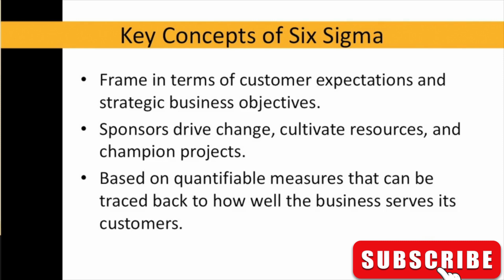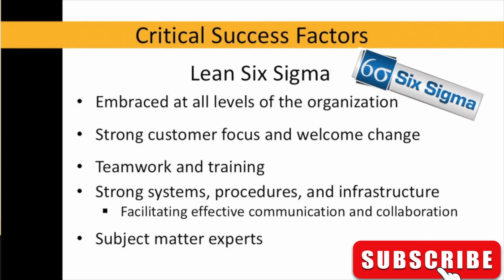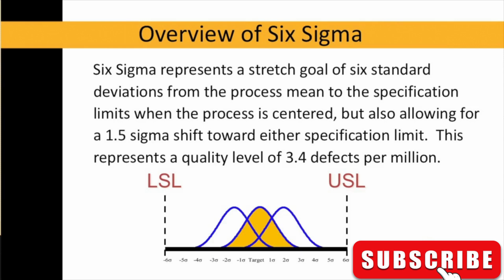What is the purpose of six sigma | Key Concept of Six Sigma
Unlocking Efficiency: Exploring Lean Six Sigma | Introduction, Methodology, and Importance.
Curious about the buzz surrounding Lean Six Sigma? In this video, we delve into the essence of Lean Six Sigma, deciphering its core concepts, methodology, and significance in today's competitive landscape. From understanding the basics of Six Sigma to exploring the synergy between Six Sigma and Lean principles, we navigate through the process improvement model, shedding light on its application across various industries. Discover why Lean Six Sigma is pivotal for businesses aiming to streamline operations, enhance quality, and drive sustainable growth. Join us as we demystify this powerful approach with practical examples and insights. Whether you're new to Six Sigma or seeking to deepen your knowledge, this video serves as a comprehensive guide to Lean Six Sigma's principles and practices.